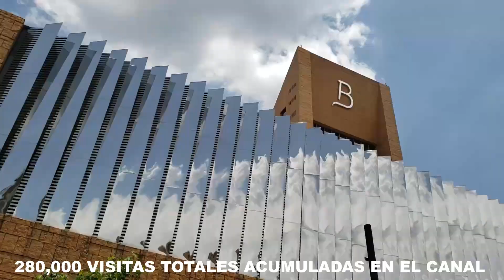Recuento del 2019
Este año fue muy bueno para este canal gracias a ustedes. ¡Esperemos que el 2020 sea aún mejor y lleguemos a más gente! GRACIAS

This was a great year for my channel thanks to all of you. Let's hope 2020 is even better and hope we reach more people!